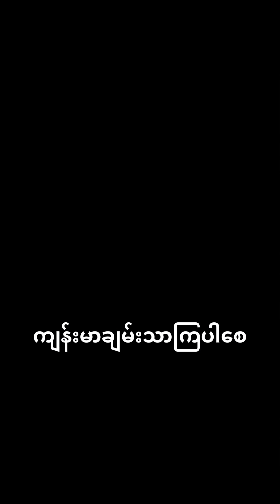ၿပီးသြားမွာပဲ 👍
karen clip video - တန္ဖိုးဆိုသည္မွာ
karen clip video - ဘာက္ိုသိၿပီး ေနထိုင္ရမလဲ(ပညာေပး)
thank you very much - ဆ္ုခုဂ္.ဖာေဍါဟ္ထီသိုဝ္ကိုဝ္ဟွာ

ဒါရိုက္တာ ယွးဖါန္ ပံုေဖာ္ရိုက္ကူးေသာ ကရင္ဇာတ္ကားေလးျဖစ္ပါသည္
 ေက်းဇူးအထူးတင္ပါသည္။